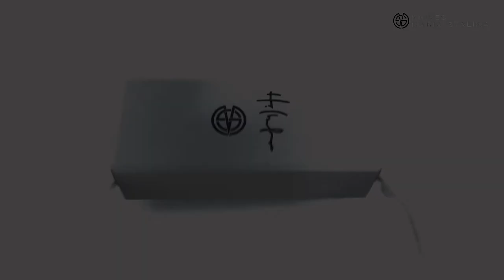Tachycardia Ti. Manufactory S&L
Тахикардия - кастомный нож Николая Ломаченкова и Марии Сталиной.

Замок "Liner with Assisted Button Lock" (LABL) - Лайнер лок со вспомогательной кнопкой. Лайнер спрятанный в лицевой плашке при открывании ножа фиксирует клинок традиционным для подобного типа замка образом. Для того, чтобы сложить нож, лайнер отжимается кнопкой, расположенной в задней плашке.

Технические характеристики:

Толщина клинка в обухе - 3.6 мм,
Вес - 126 г,
Материал клинка - RWL 34,
Материал рукоятки, винты - титан.